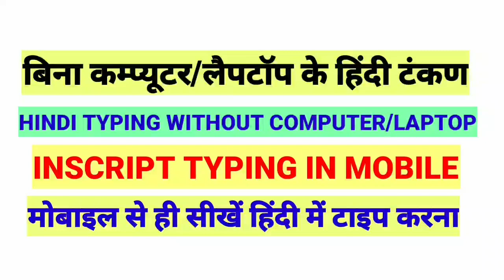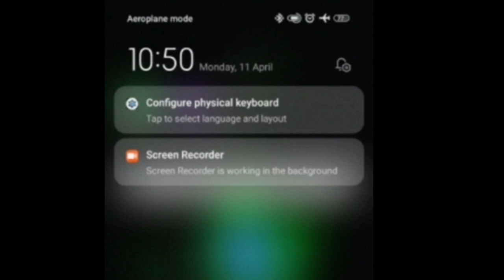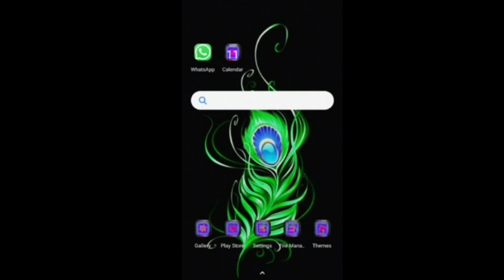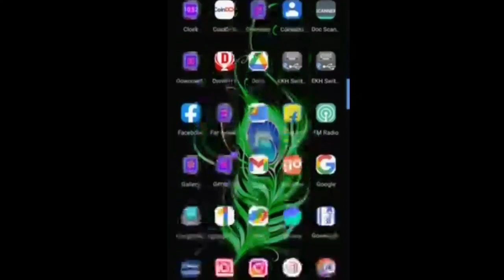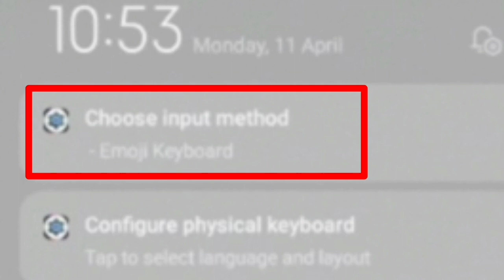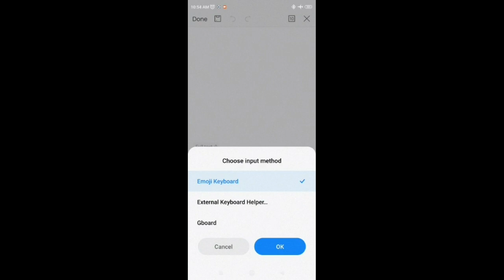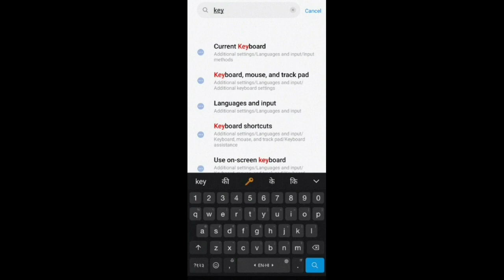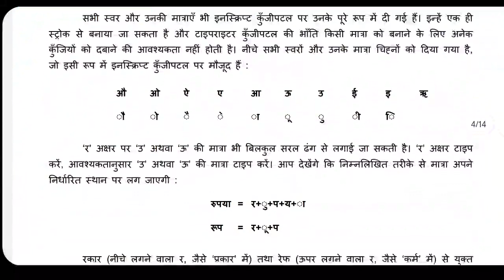Hindi Typing in mobile एकदम कमप्यूटर जैसा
Guidance on installation of hindi keyboard and software in computer.